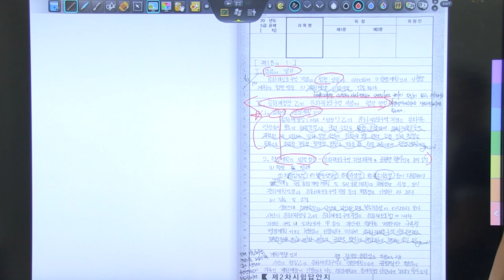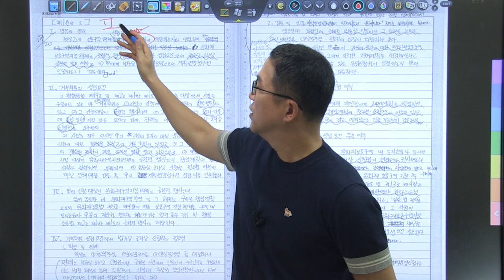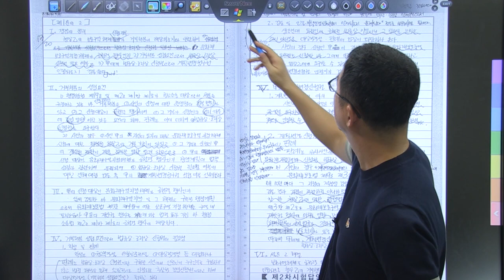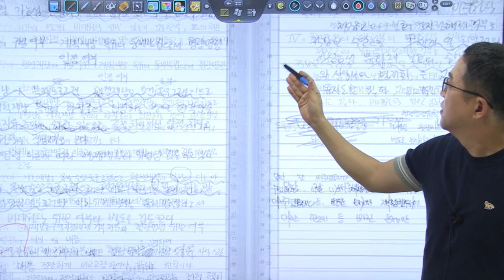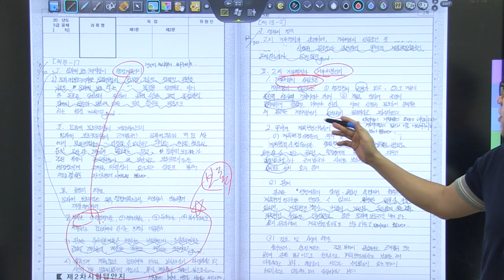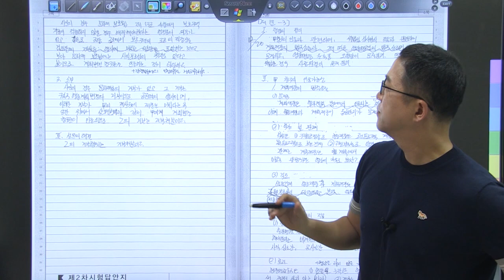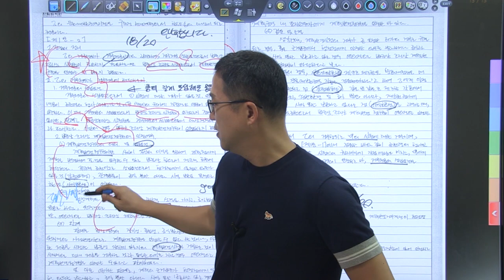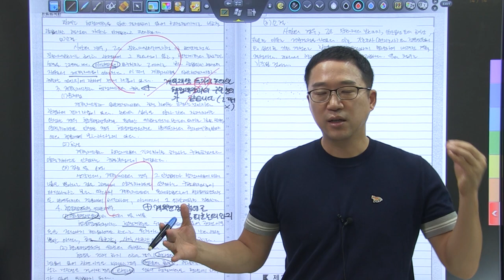1순환 3회 모의고사 복습동영상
에도 동영상을 수강 할수 있습니다.^^
1순환 3회 모의고사 복습동영상